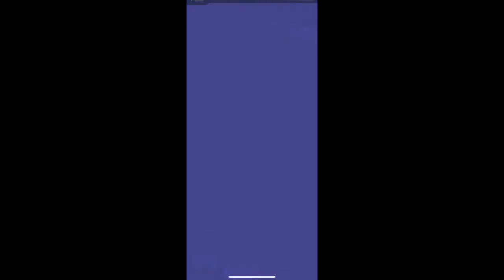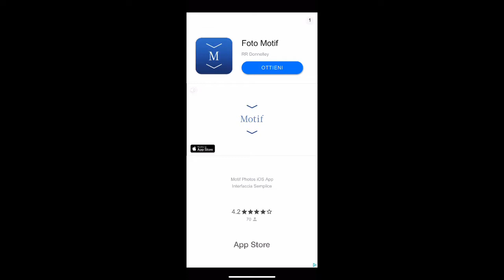Gun Fire - Shooting World - Gameplay - Tutorial - Come si gioca - iOS/Android